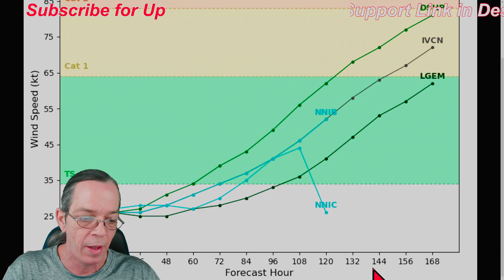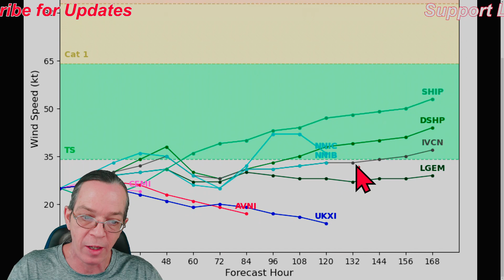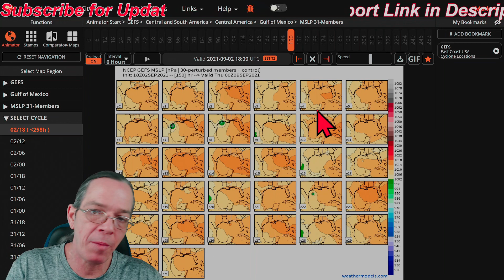Gulf Hurricane/Tropical Storm In 4 Days - The WeatherMan Plus Weather Channel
NOAA update 00:00
Invest 92L 02:56
Invest 91L 04:14
Special message 10:20